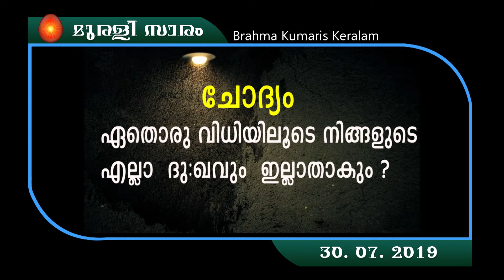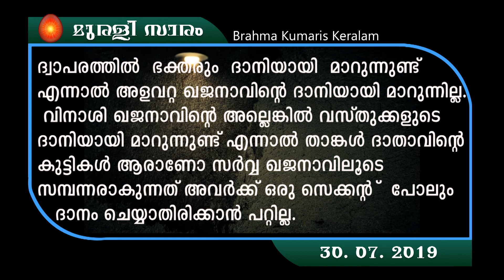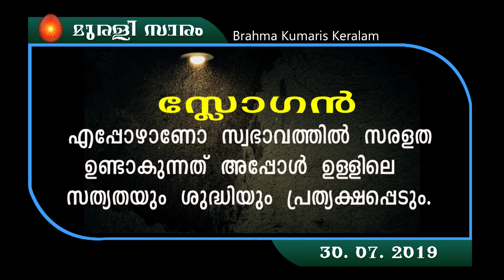30.07.19 murli saram malayalam| Brahmakumaris Keralam | Rajayoga Meditation